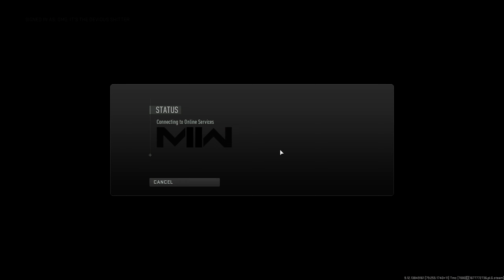How I got reported for dropping 46kills in ranked ft. Steaklington, and Musa